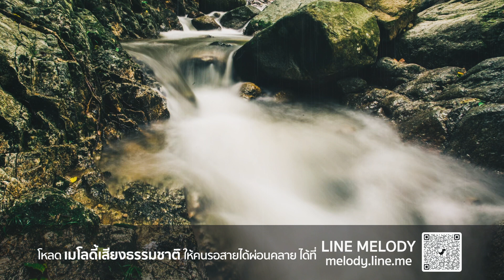เสียงธรรมชาติ ช่วยผ่อนคลาย บำบัดความเครียด นอนหลับสบาย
ให้เสียงธรรมชาติ เป็นอีกหนึ่งตัวในการผ่อนคลาย บำบัดความเครียด และ ช่วยให้นอนหลับสบายยิ่งขึ้น

โหลด LINE Melody เสียงธรรมชาติได้แล้วที่